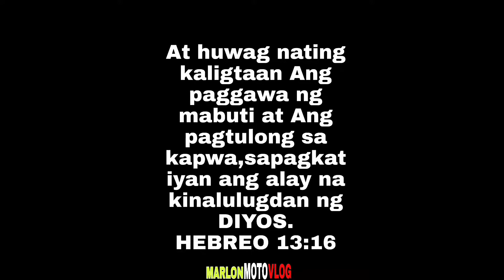TATAY biker NAPLATAN,Rider NAPLATAN wasak na Ang Interior/MARLON MOTOVLOG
Biker at Rider NAPLATAN SA ORTIGAS CENTER alanganin na Lugar pa naman